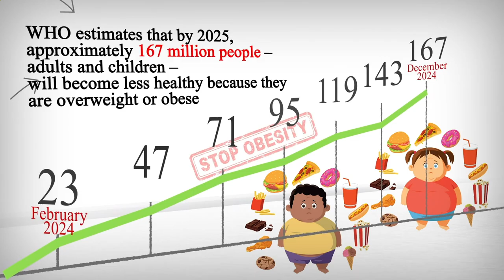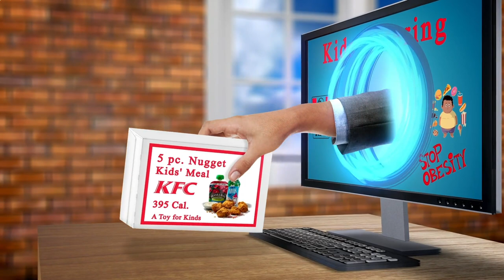Restaurants Close by to Me Berlin 10319 DE, Berlin, Germany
Australia 31.3
United Arab Emirates 31.7
Canada 29.4
United Kingdom 27,8
Spain  23.8
Germany 22,3
France             21,6